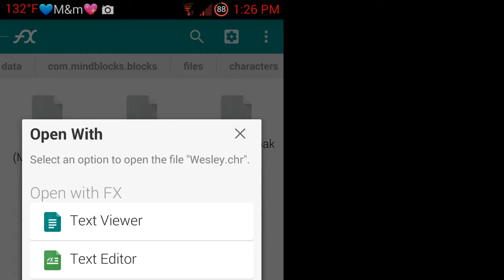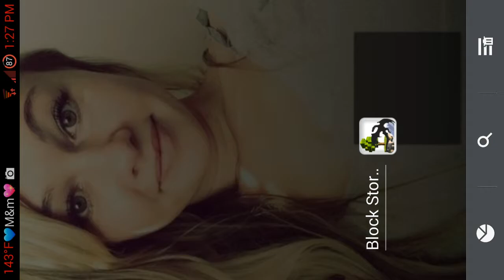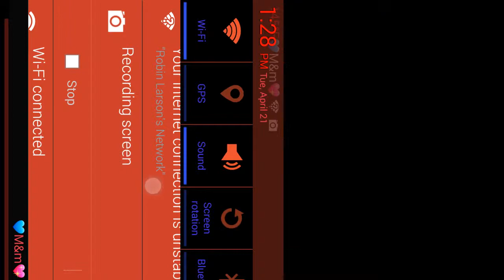How to add items to blockstory inventory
This is how i mod blockstory my blockstory items. You can upload files to dropbox and use the (player name).chr file with notepad.